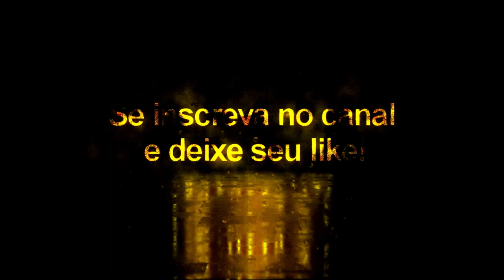Messi Vol: 2 + Tattoo Compatível com todos Patchs - Pes2020